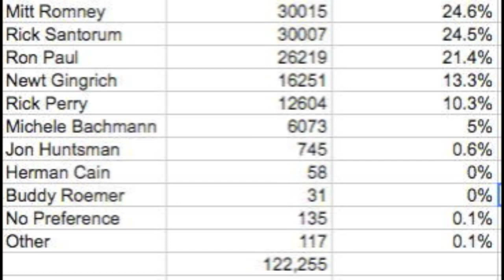Mitt Romney Wins Iowa Caucus Dunderhead Insults North Korea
Zennie62 - vlog produced by Zennie Abraham Zennie62 Blog - youtube video